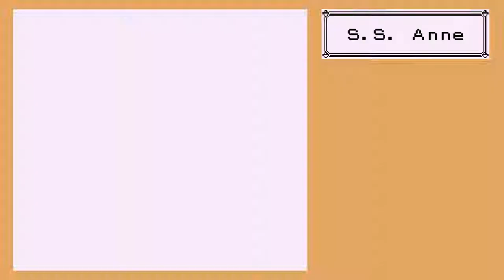Let's Play Pokémon Blue - Part 11: Boat Party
In this part, we board a boat, get, off, board it again, and get off it again!